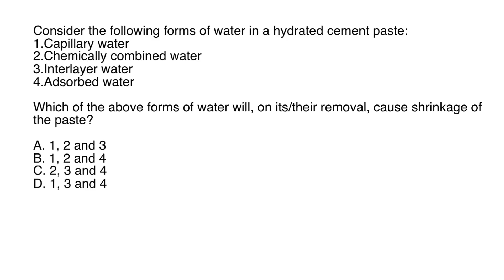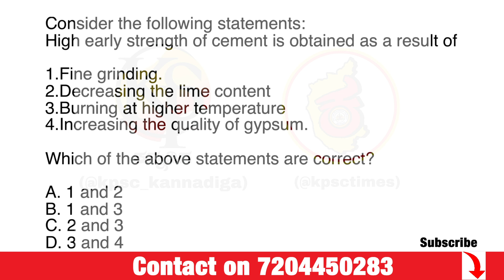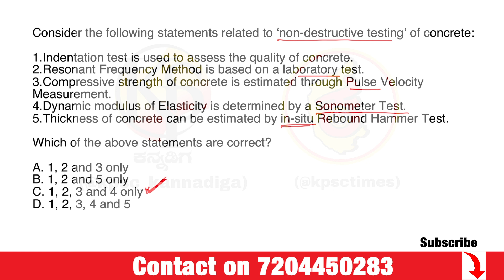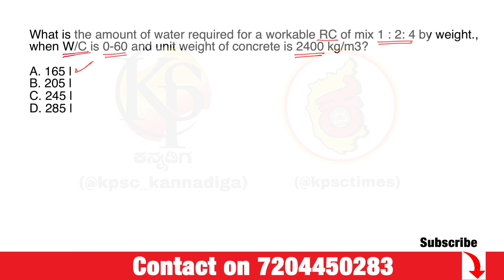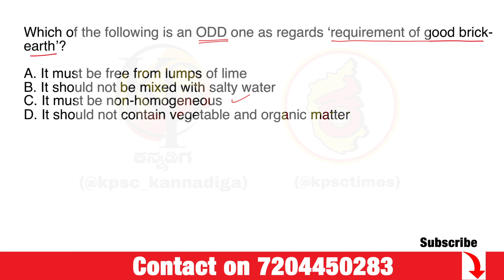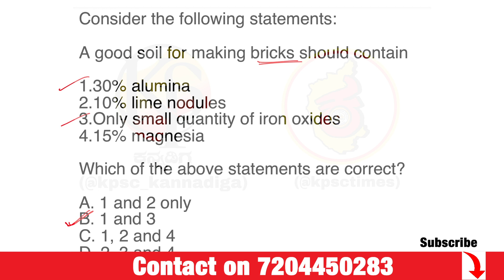KPSC PWD AE JE EXAM 2020 | Most Important MCQs | Part 9